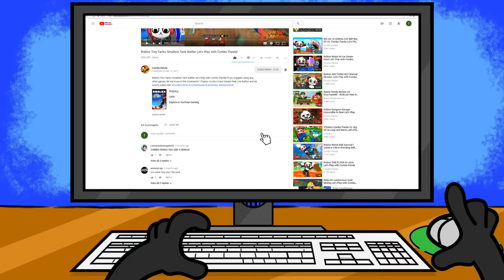I BECAME A FISH!!!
Today Combo Crew, I got transformed into a fish when I played Flop on Roblox! I go on a hamster wheel, drive a car, and ride on a rocket ship! Let’s try to find all the secrets in the game and look for every glitch.